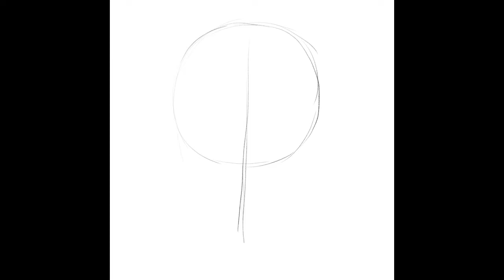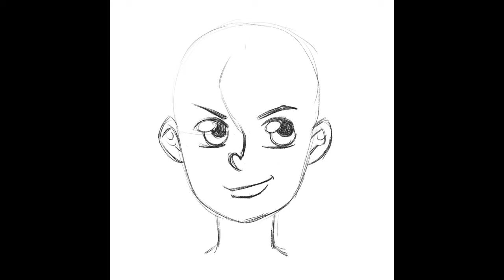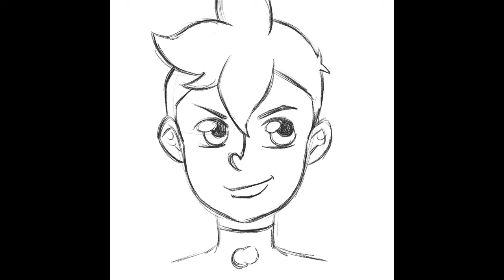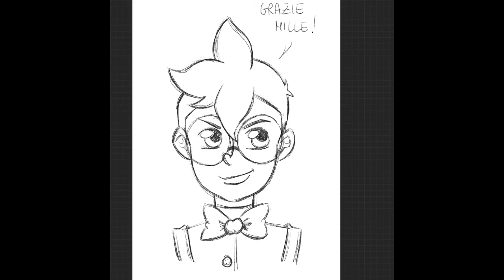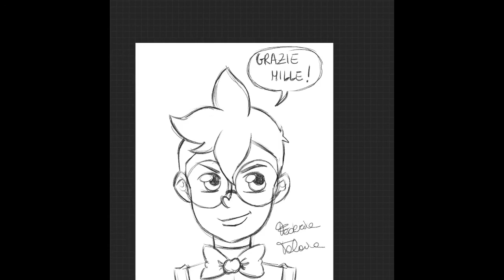Laboratorio di disegno "I tre archeologi"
Laboratorio di disegno a cura di Federica Talanca, disegnatrice della serie di libri "I tre archeologi", scritti insieme a Federico Summa.